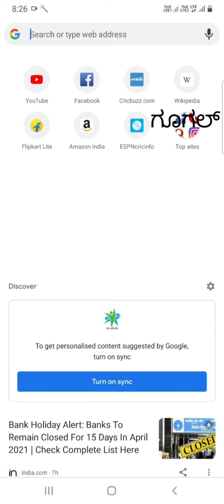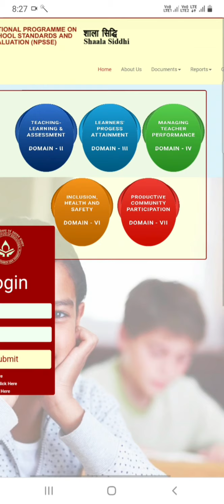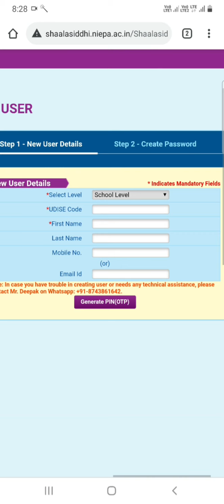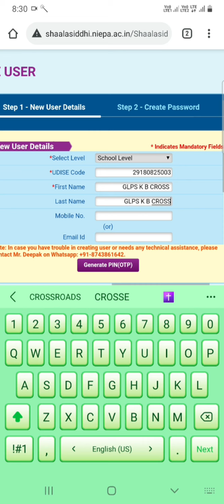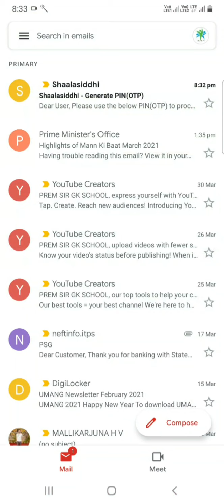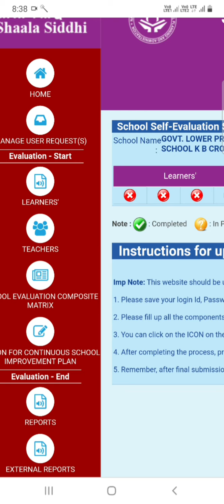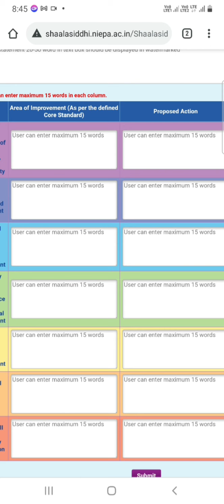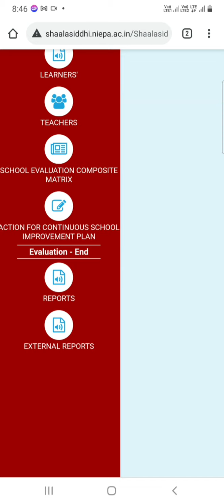ಶಾಲಾ ಸಿದ್ದಿ 2020-21 || shaala siddhi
ಶಾಲಾ ಸಿದ್ದಿ
ಎಲ್ಲ ಶಾಲೆಗಳ ಮೌಲ್ಯಾಂಕನ
shaala siddhi
Best on fulll screen view